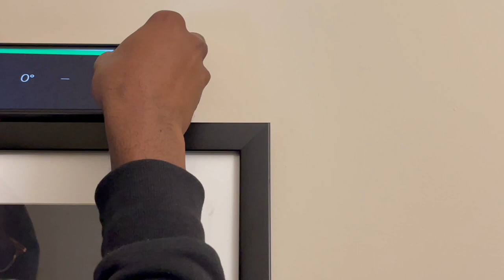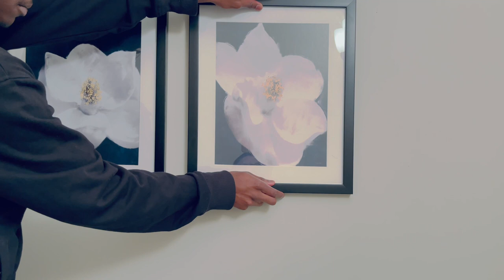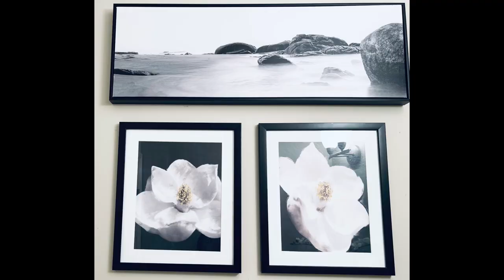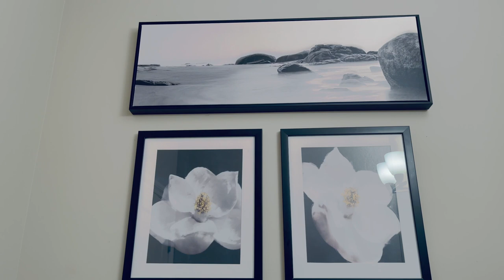DECORE AVEC MOI/toilettes visiteurs/powder room refresh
Dans la vidéo d'aujourd'hui  decore avec moi, je propose une idee deco toilettes, toilettes visiteurs, powder room refresh, décoration toilettes, IDEES DECO MAISON
Déco wc, déco wc moderne, decoration wc 2021, comment décorer ses toilettes,

Panier Home Sense
Serviettes Home Sense
Tableaux :Home Sense
Etagere murale : Home Sense